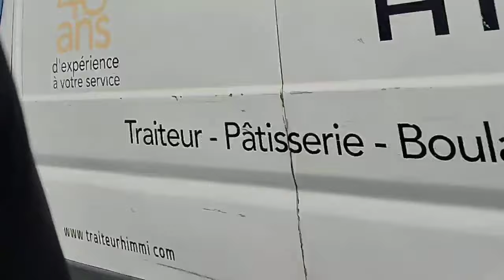متع نظرك بجمال المدن المغربية وشوراع انظف من أوروبا